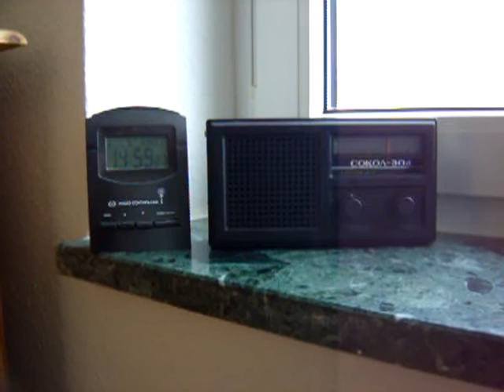AM-DX Sokol 304 receives Vesti FM 1215kHz from Bolshakovo/Russia in Berlin/Germany (611km)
March 5th 2014, 15:00 CET.

Very strong signal for daylight reception on mediumwave. It seems they are reusing the highly directional antennas directed towards Germany + very high power like back in the old days of "Radio Moscow".